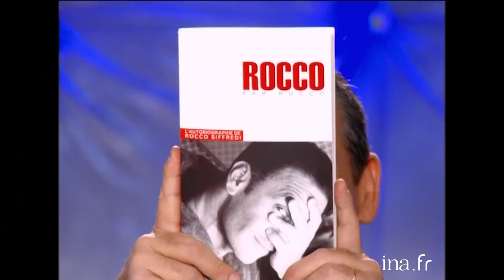Rocco Siffredi chez Thierry Ardisson, le best of | INA Arditube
Thierry Ardisson reçoit Rocco Siffredi  dans ses émissions « Autant En Emporte Le Temps » et  « Tout Le Monde En Parle »
Extrait des émissions
Autant en emporte le temps | Antenne 2 | 28 mai 1994
Tout Le Monde En Parle | France 2 | 3 avril 1999
Tout Le Monde En Parle | France 2 | 11 Mars 2006